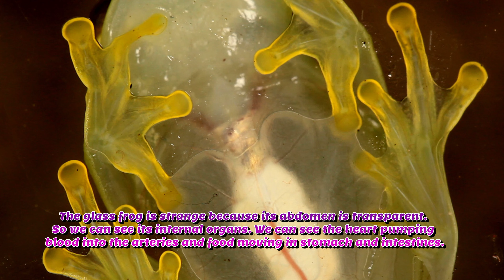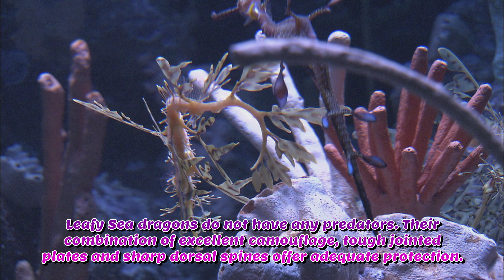Top 10 Weirdest Animals in The World 4K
Top 10 Weirdest Animals in The World
10 Weirdest Animal: Glass frog – Transparent Abdomen
The glass frog is strange because its abdomen is transparent. Therefore, you can see its internal organs. Viewers can see the heart pumping blood into the arteries and food moving through the stomach and intestines.
9 Weirdest Animal: Leafy Sea Dragon – Looks Like a Leaf
While sea dragons look like a twig, it does not use these body parts to move through the water. Instead, it has two minuscular fins that are almost transparent that it uses to propel itself.

Male leafy sea dragons have a unique sticky area under their tails where the females lay their eggs. Then, the male carries the eggs for about 5 weeks before releasing them into the water.
8 Weirdest Animal: Okapi – Cousin of the Giraffe
The strange coloring pattern on the okapi makes you wonder if this animal is a species of deer or zebra, but okapis are the only living relative of the giraffe. You can see the resemblance in the okapi’s head. These animals that live in the Ituri Forest, a dense rainforest in the Democratic Republic of the Congo, rely on their hearing to warn them when danger is nearby.

7 Weirdest Animal: Gerenuk – Long Neck
The East Africa gerenuk has an extremely long neck, but these animals are also strange because of their ability to rear up and stand on their back legs. This gives the animal the ability to pluck birds from trees and eat plants other animals cannot reach. When standing on their rear legs, they can be up to 6 feet tall.
6 Weirdest Animal: Markhor – Spiral Horns
The unusual spiral horns on the markhor can grow to be 5 feet long on mature males. Females of this species that is the largest of the goat family, live in herds of 50-to-100 animals. This Himalayan animal has extremely wide hooves, which it uses to step on snakes and kill them. Their broad hooves may also help them keep their footing.
5 Weirdest Animal: Echidna – Lay Eggs
This animal has an unusual foot because its second toe is exceptionally long. It uses this claw to comb through its body to collect bugs to eat. The echidna’s short legs are extremely powerful so that it can dig into the ground quickly.

When it senses that predators, like dogs and cats, are nearby, it quickly digs a hole in the ground. It digs straight down until only the very tip of its tail is showing above ground, and it stays there until the danger has passed.
4 Weirdest Animal: Kinkajou – Tree-dwelling Mammal
Except for primates, the kinkajou is the only tree-dwelling mammal. These animals can turn their feet around so that they can efficiently run backward. While the kinkajou’s body is only about 20 inches long, its tail can be as long as its body. It uses its tail to cover up while it is asleep. You may be able to spot this Central and South American animal that is a cousin to raccoons hanging upside down near the top of trees. It uses its long tongue to steal honey from bees as its primary food source. Therefore, this animal is sometimes called a honey bear.
3 Weirdest Animal: Lyrebirds – Mimic Environmental Sounds
While many birds, like the mockingbirds, thrashers, and catbirds, can mimic the sounds of other birds, the lyrebird is unique because it can mimic environmental sounds. While most birds have a four-part syrinx that they use to produce their songs, Australia’s lyrebird only has a three-part one. Scientists are unsure if this rare simplification allows them to make unique sounds, like chainsaws and cameras clicking, or not.

2 Weirdest Animal: Myotonic Goat – Faints When Scared
Often called fainting goats, myotonic goats have a unique defense mechanism. These animals fall when they are scared, and their limbs become rigid. When you hear a sudden noise, your muscles naturally tighten for a second before relaxing. Myotonic goats are born with a rare condition called Myotonia congenita. When they get scared, their muscles do not relax, so they topple over. This breed of goat comes in a variety of shapes and sizes. The breed was developed in Tennessee by farmers who found them easier to keep in fences than other goat breeds.
1 Weirdest Animal: Blue Glaucus – Unique Blue Color

  The blue glaucus, also known as the blue dragon, is a mollusk found in the Atlantic, Pacific, and Indian oceans. The blue dragon floats through the water on its back, and it uses an air bubble on its stomach to keep it swimming. This animal has a rare feeding and protection pattern that it uses while floating the sea in groups, called fleets. It uses venom to kill other venomous marine life that is often several times its size. Then, it uses its radular teeth, like a serrated knife, to cut the animal into bite-size pieces. While dining, it collects the venom from its food, which it then uses to kill its next prey.